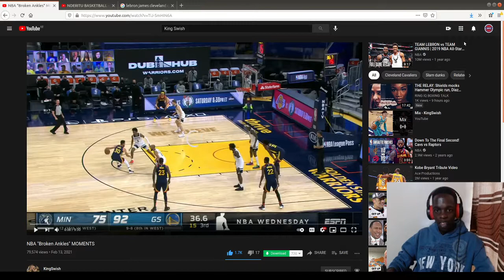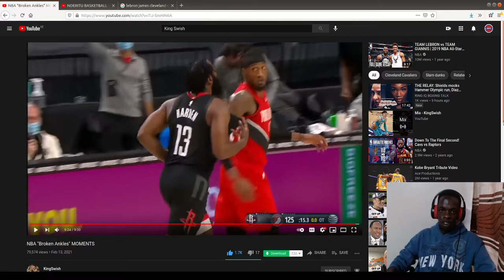NBA "Broken Ankles" MOMENTS - REACTION VIDEO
NBA "Broken Ankles" MOMENTS - REACTION VIDEO By KingSwish